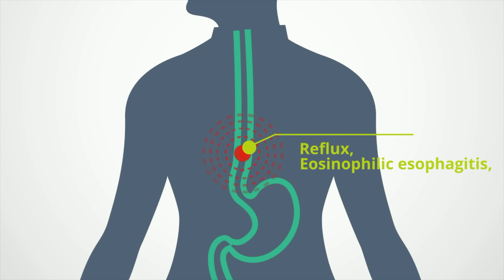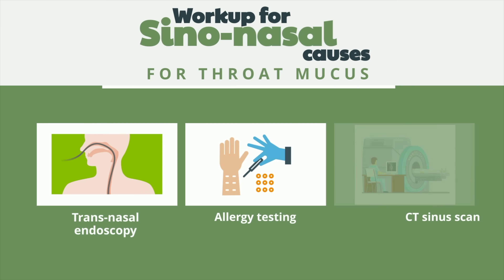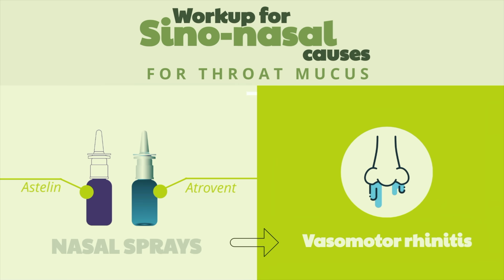Causes of Constant Phlegmy Throat or Throat Mucus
This animation goes over the many reasons for constant throat mucus production that lasts not just for days, but months or even years. Such phlegm production often triggers throat clearing, cough, or just plain hocking up and spitting. Often this issue is incorrectly blamed on post-nasal drainage which only accounts for a small percentage of patients. There are 5 main diagnostic groupings described:

- Esophagus (0:50)
- Nose (1:43)
- Foods (2:12)
- Autoimmune (2:34)
- Neuropathy (2:54).